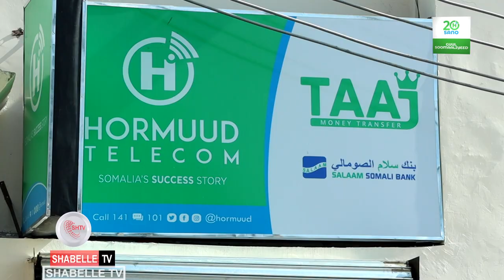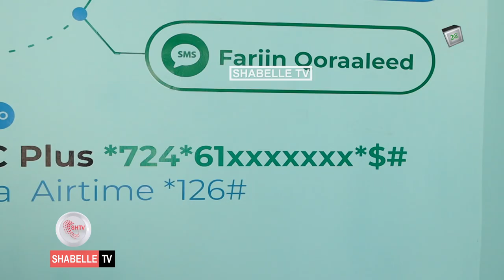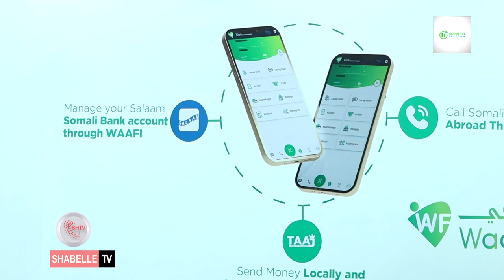Shirkadda Hormuud oo laan cusub ka furtay Xaafada Kalluunka ee Degmada Waabari.